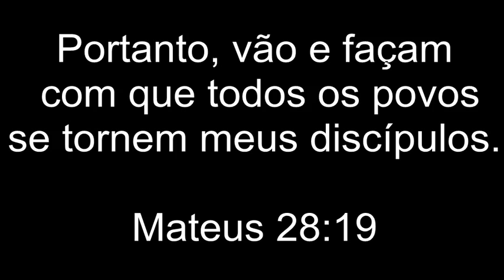vídeo promocional do Seminário Teológico Baptista 2014 c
Para mais informação:
Secretaria do Seminario Teologica Baptista em Queluz,
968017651